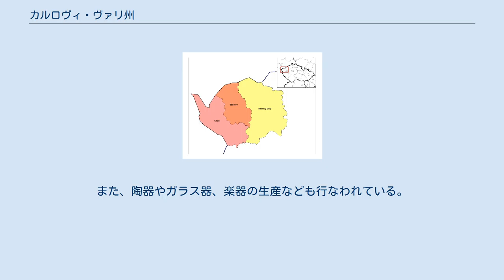カルロヴィ・ヴァリ州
カルロヴィ・ヴァリ州の位置（青色部分） カルロヴィ・ヴァリ州の紋章 カルロヴィ・ヴァリ州（詳細） カルロヴィ・ヴァリ州（カルロヴィ・ヴァリしゅう、チェコ語：Karlovarský kraj）は、チェコのボヘミア地方西部に位置する州。
州都はカルロヴィ・ヴァリ。
 カルロヴィ・ヴァリ州は面積3314 km2、チェコ国内で3番目に小さく、2001年3月現在で304,343人と人口が最も少ない州である。
ドイツと国境を接しており、ザクセン州やバイエルン州との地域協力も行なわれている。
 州面積の43.1％は森林で覆われており、特にスラフコフの森は自然保護区に指定されている。
主な産業は建設、エネルギー、鉱業、林業である。
16世紀にはヤーヒモフで銀山が発見され、ターラーの名で知られる銀貨の鋳造も行なわれた。
世界初のラジウム温泉がキュリー夫妻によって作られたのもカルロヴィ・ヴァリ州で、カルロヴィ・ヴァリやマリアーンスケー・ラーズニェ、フランチシュコヴィ・ラーズニェなど、一帯に多くの温泉地があるため、関連企業に就く者も多い。
また、陶器やガラス器、楽器の生産なども行なわれている。
 カルロヴィ・ヴァリ州には3つの郡に132の市町村がある。